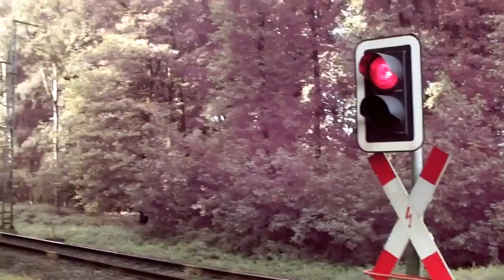German Railroad Crossing Action, Close Up Video, Listen to the mad sound!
Listen to the Rare, Mad Railroad Crossing (Bell) Sound. A German RR Level Crossing.